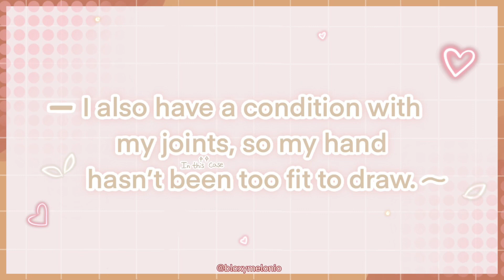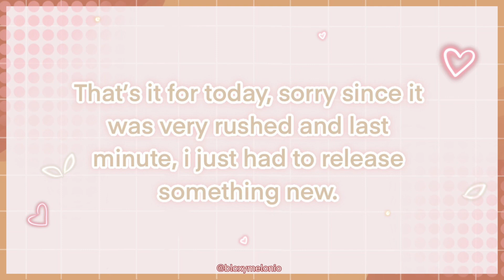Pastel girl drawing ♡ speedpaint - Original Character Illustration by Bloxymelonio ☁️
I’m back with another video, except it’s been in the making for a month. in the end i just threw it together and hope it’s not too bad.
for some reason i don’t know how and where to place my watermark, so you’re bombarded with it. it looks extremely stupid, but i just do not have the capacity to fix the thumbnail. my brain has been scattered recently and i think it’s burnout.
i can barely form grammatically correct sentences even, lol.

•What i used to make this video:

CapCut (editing)
Procreate (digital art/drawing app)
iPad 6th gen (device)